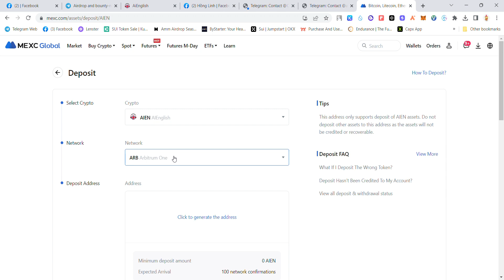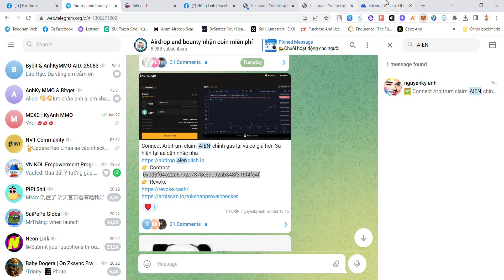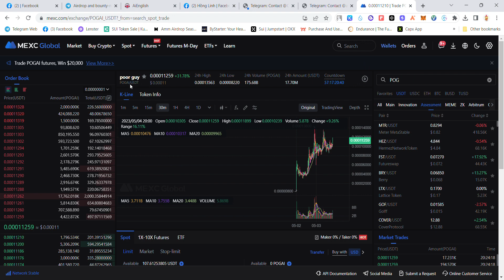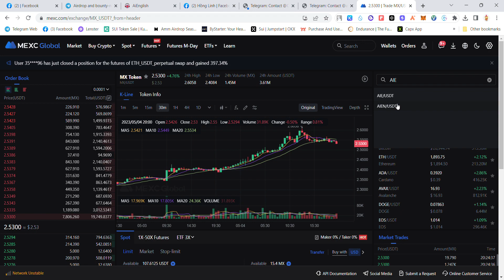Chúc Mừng ae- AiEnglish(AIEN) List sàn MEXC -Mỗi acc 12-15$ -Hướng dẫn chuyển sàn bán